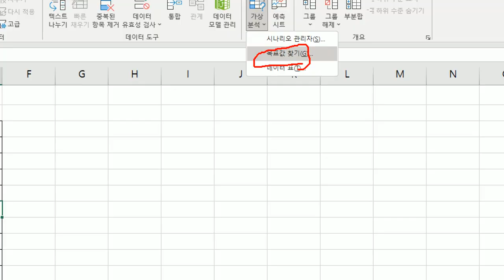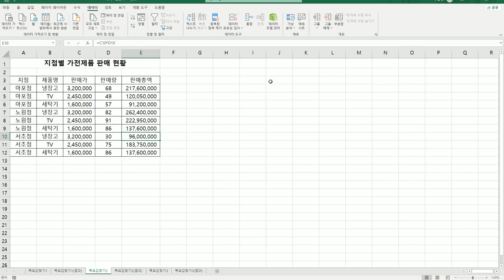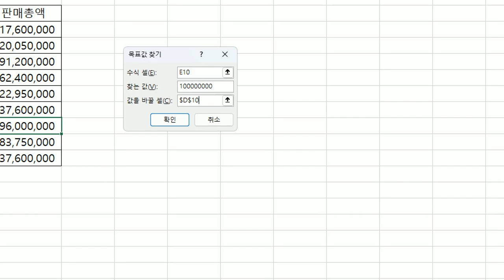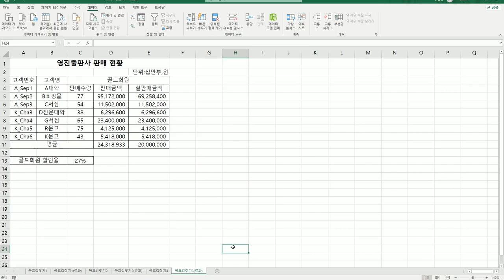[컴활2급실기] 0119 목표값 찾기